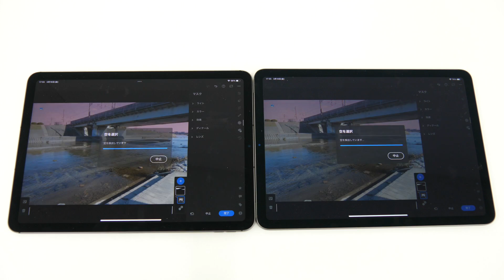第5世代iPad Airと第4世代iPad AIrでAdobe Photoshop Lightroomを使い、「空を選択」を試してみた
M1を搭載した「第5世代iPad Air」の実力はどれほどのものなのか？前世代との比較やベンチマークテストなどを行ってみた - GIGAZINE